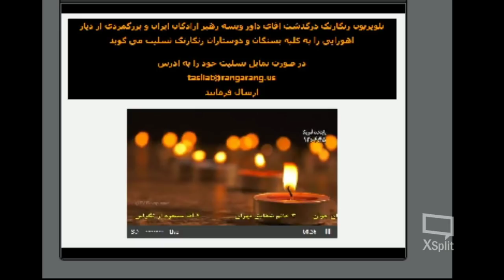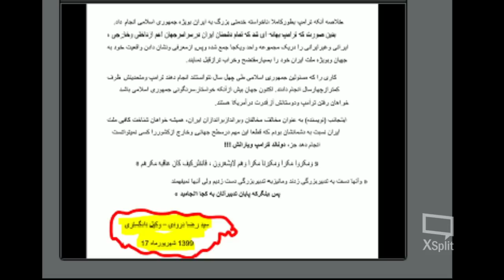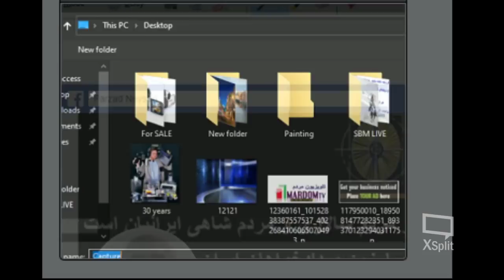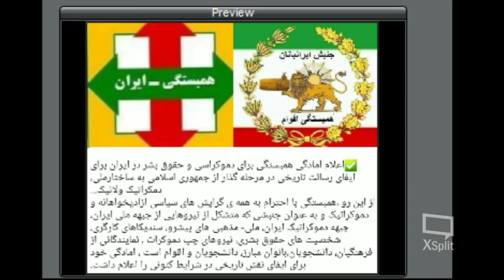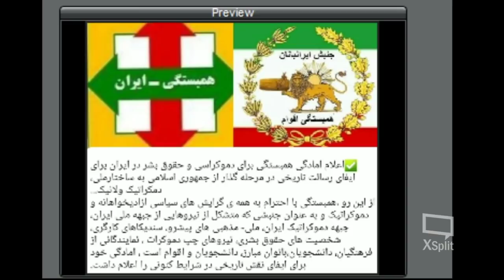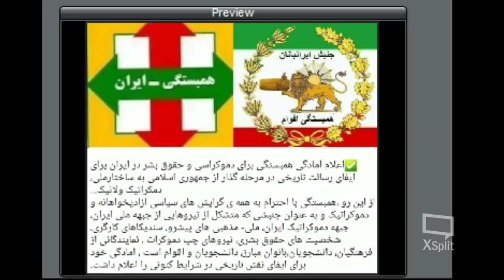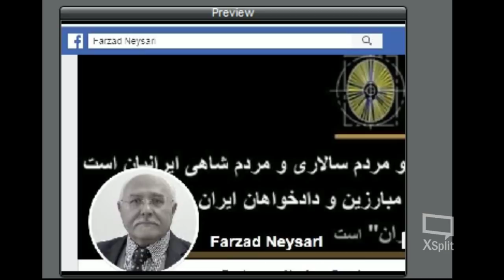Sorbi 2020 - 09 - 11 * Persian TV * Mardom TV usa * ​سربی با مردم ​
داور ویسه  مدیر تلویزیون رنگارنگ در گذشت